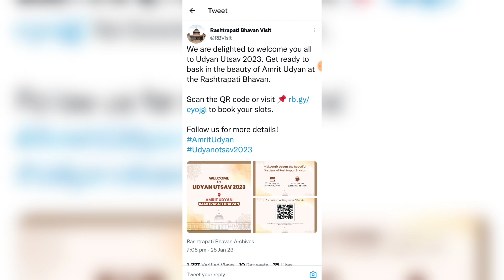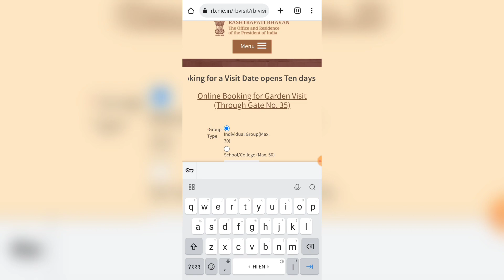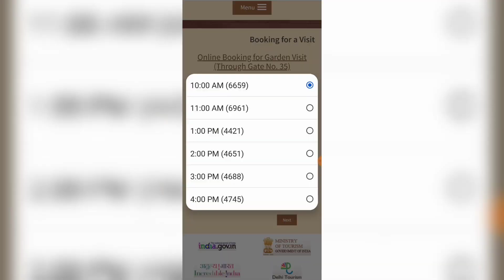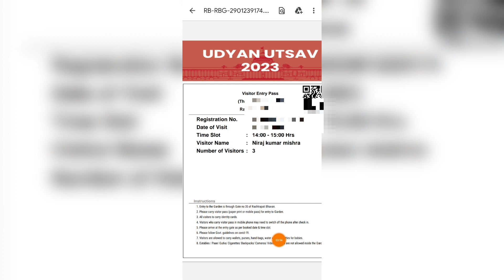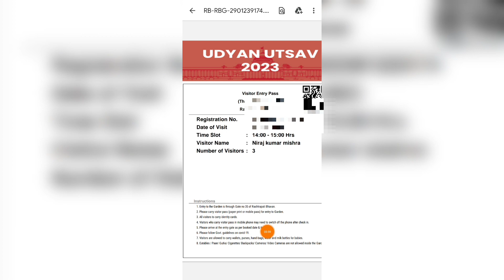How to Book Udyan Utsav Ticket Online | Mughal Garden Ticket Online Book Kaise Kare🤔Udyan Utsav 2023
Dream11 RELATED :-

Amrit garden online booking kaise kare
How to Book Udyan Utsav Ticket Online
How to book Mughal Garden tickets online 2023  Mughal Garden Ticket Online Book Kaise Kare Mughal Garden ki opening date kya hai
Mughal Garden ki ticket online Kaise nikale
Mughal Garden online booking 2023
Udyan Utsav 2023
Udyan Utsav 2023 ka ticket Online book kaise kare
mughal garden delhi
mughal garden delhi 2023
mughal garden online booking kaise karen
mughal garden timings